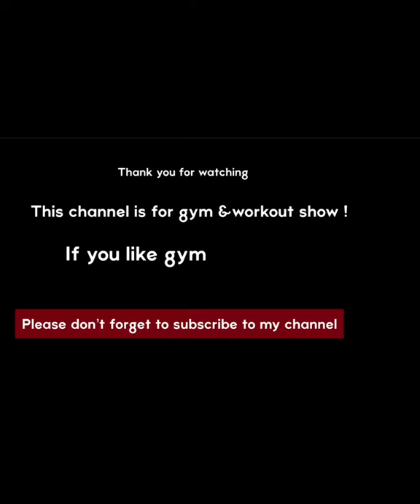3 important exercises you have to know when you workout in gym